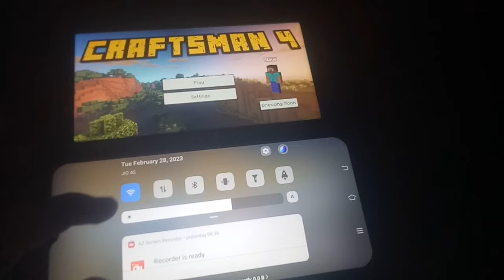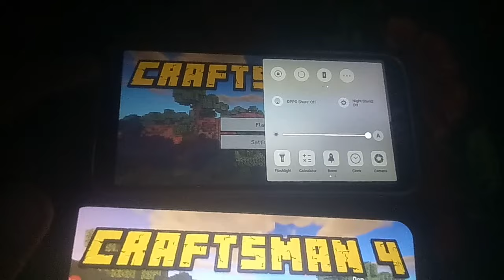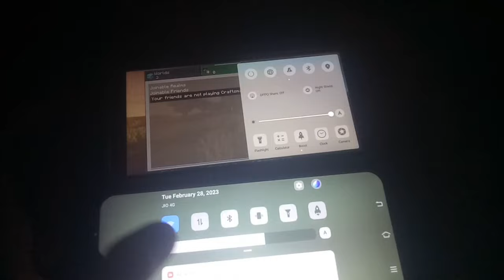Craftsman 4 में Multiplayer कैसे खेले | How To Play Multiplayer In Craftsman 4 | 2023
About : Y.P. Don Gamerz is a YouTube Channel, where you will find gaming videos in Hindi, I hope this video was Useful and you liked it, if you did press the thumbs up button.